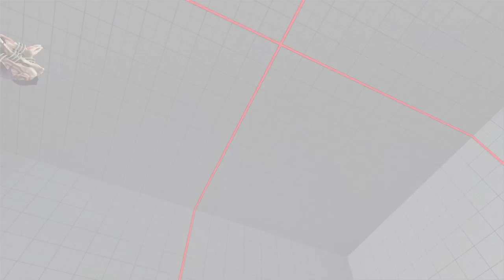Cammy Casual Match SFVAE 20180716022425